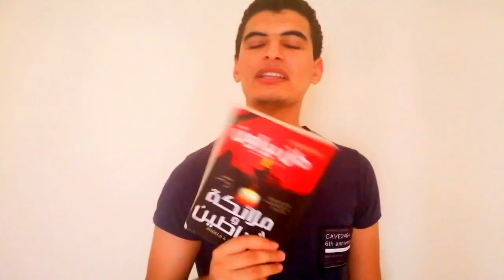ما هى القراءة و ايه قصتى مع القراءة!! | أفضل التطبيقات لقراءة الكتب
لتحميل برنامج google podcast downloader اللى بررمجته (يعمل على نظام ويندوز)

السلام عليكم يا شباب ان شاء الله النهاردة
1- هحكى قصتى مع القراءة من وقت ما بدأت اقرا وانا عندي 17 سنة
 2-ازاى اثرت جدا فى حياتى وطريقة تفكيرى

التطبيقات فى الفيديو
1- Xodo
برنامج قراءة الكتب اللى باستخدمه للكمبيوتر